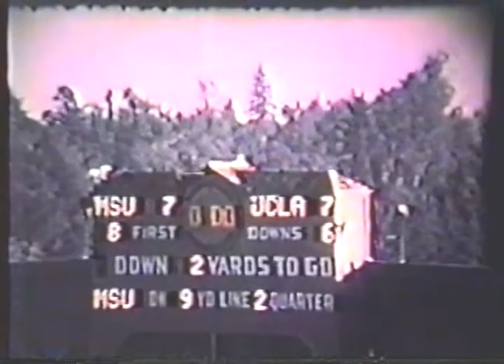1956 Rose Bowl Michigan State vs UCLA; College Football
I hope you enjoy this film. If your interested in using this footage in any way feel free. I am not rights holder to this footage that likely is the universities.